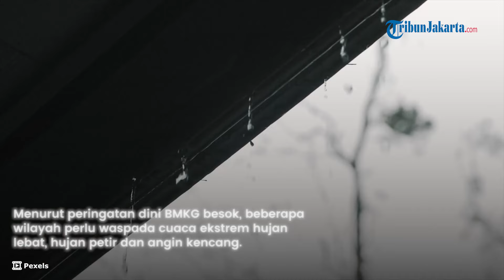20 Wilayah Cuaca Ekstrem Hujan Lebat dan Angin Besok, Cek Peringatan Dini BMKG Sabtu 25 Mei 2024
TRIBUN-VIDEO.COM - Cek peringatan dini cuaca ekstrem dari Badan Meteorologi Klimatologi dan Geofisika (BMKG) untuk sejumlah wilayah di Indonesia, Sabtu 25 Mei 2024.

Menurut peringatan dini BMKG besok, beberapa wilayah perlu waspada cuaca ekstrem hujan lebat, hujan petir dan angin kencang.

Video Production : EL
Pastikan selalu Follow | Share | Comment TribunJakarta.com di: